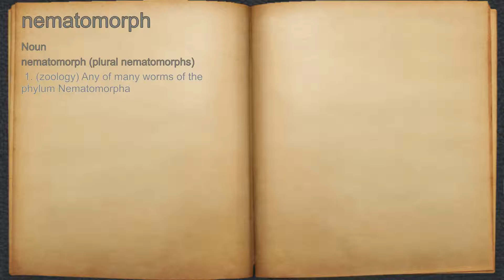What does nematomorph mean?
A spoken definition of nematomorph.

Intro Sound:
Typewriter - Tamskp